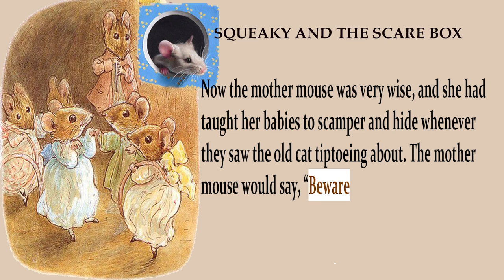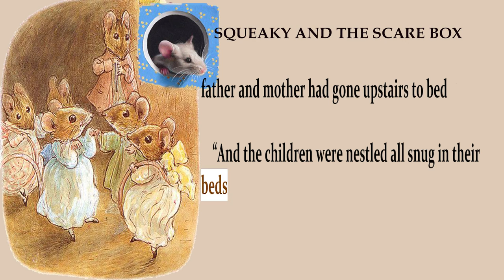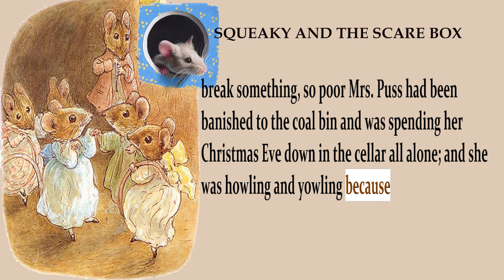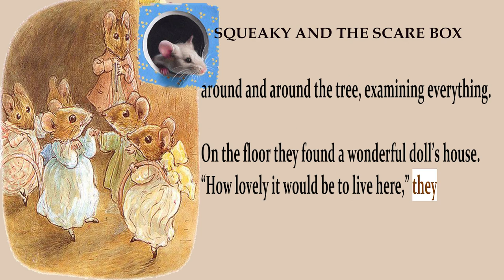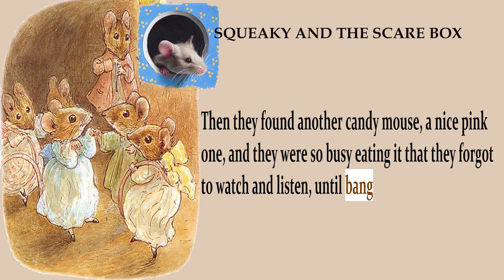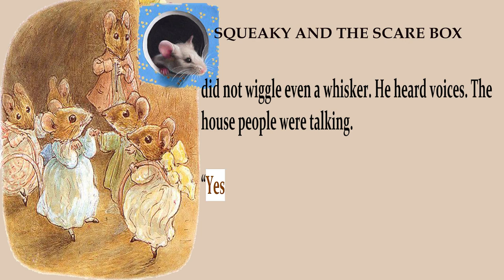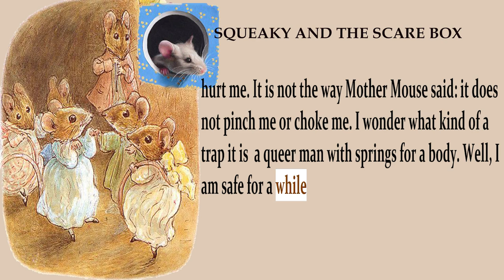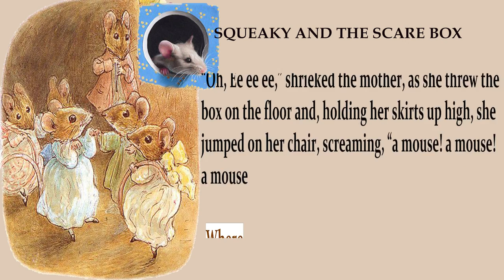SQUEAKY AND THE SCARE BOX | by GEORGENE FAULKNER | [Full Audiobook with subtitles in English]